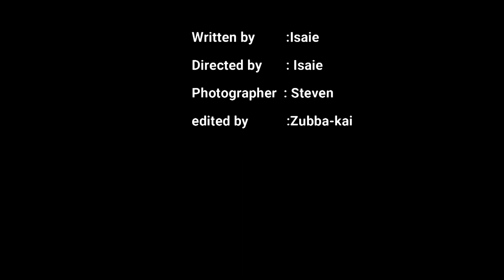UMUDUGUDU EP 1 NGONTA WUHISHA INZU N'UMWOTSI